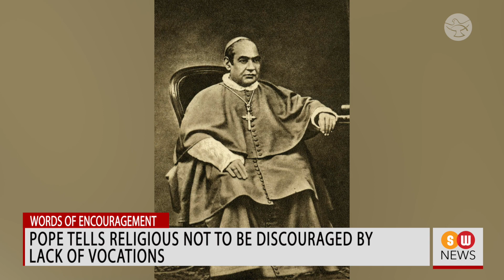First World Women’s Rosary on Dec.8 || SW NEWS || 647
Pope tells religious not to be discouraged by lack of vocations
The Holy Father on Monday appealed to the religious not to give in to
pessimism with regard to the lack of new vocations and an aging
community.

EU bishops seek solidarity with vulnerable people as winter approaches
Amidst the looming energy crisis in Europe spawned by the war in Ukraine,
the Catholic bishops of EU nations have urged solidarity and support for the
vulnerable people as winter approaches.

US Press Secretary denies claim of increased persecution against pro-lifers
White House press secretary Karine Jean-Pierre denied that pro-life activists
were being targeted in the Biden administration following the Supreme
Court’s decision to overturn Roe v. Wade.

Ecuador bishops appeal to drug cartels to stop violence, convert
In the South American nation of Ecuador, the Catholic bishops have
appealed to drug cartels to stop the violence and seek the path of conversion.

First World Women’s Rosary to take place on Dec. 8
For the first time, a World Women’s Rosary will be held on December 8, the
feast of the Immaculate Conception. Inspired by the Men’s Rosary which
spread across the world, the World Women’s Rosary aims to defend
churches, human life, motherhood and the family.

Pope offers condolences to victims of air crash in Tanzania
Pope Francis expressed his condolences to the 19 people who died after the
plane in which they were traveling plunged into Lake Victoria in Tanzania.

Al-Shabab militants attack military base in central Somalia
At least 10 people were reportedly killed and many wounded after suspected Al-Shabaab militants attacked a military base in central Somalia on Monday.

Archbishop Shevchuk condemns human rights violations in Ukraine; meets Pope in Vatican
Major Archbishop Sviatoslav Shevchuk of the Ukrainian Greek Catholic
Church has condemned the human rights violations by the Russian army in the eastern European country.

Annual collection to support elderly religious in US will be on December 10
and 11 In the USA, the annual collection that supports the elderly religious sisters, brothers and priests in various parishes will take place on the 10th and 11th of December.

Aid to Church in Need to offer 40 special masses for its deceased
benefactors
Pontifical charity Aid to the Church in Need will be organizing a campaign
to celebrate Masses throughout Spain for the benefactors of this organization who died last year and also for their relatives from November 9 to 19.

Jailed Christian activist in Cambodia begins hunger strike against rights
violations
In Cambodia, a prominent Christian activist has undertaken a hunger in the penitentiary where she is kept.